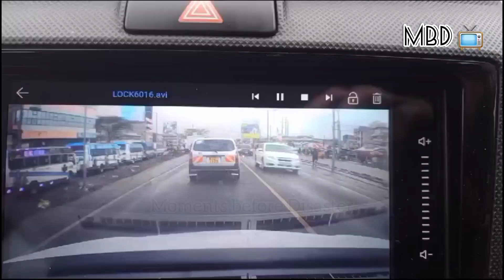Dangerous idiots at work, STUPID DRIVERS, cars swept away by Floods, Motor cycle Accidents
Work Fail is a content channel that aggregates work failure videos, funny, silly videos, and clips with content about an unexpected bad day. all content is compiled from tiktok, instagram. hope you support to follow the channel. Thanks.